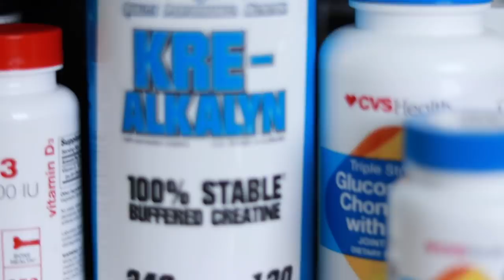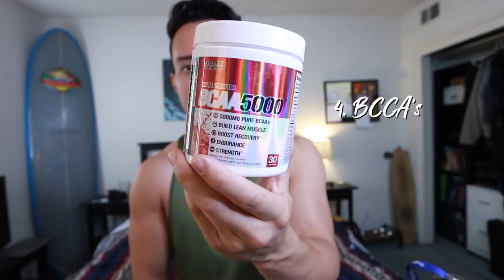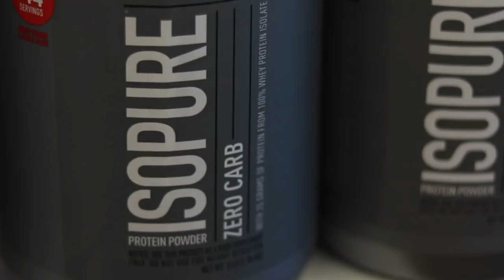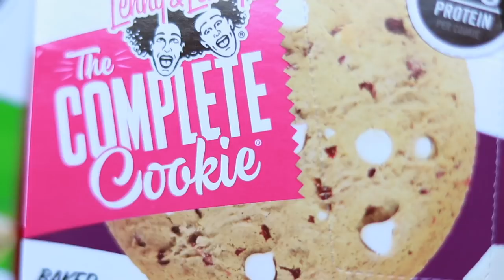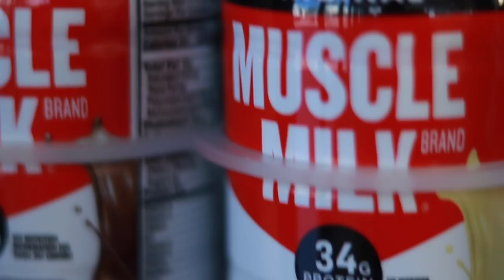Supplements for this HIV+ Bodybuilder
Here's an updated list of the bodybuilding supplements I'm currently taking! Also, check out AHF's pharmacy locations where you can find many top brand fitness supplements for just above cost!
9. B Complex
10. Glucosamine

Loving Caliber - Beyond The Horizon